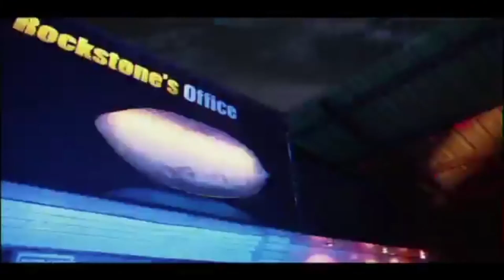Obrafour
Fresh Juice speaks to Obrafour about Sarkodie and Samini Beef, HIP-LIFE, AZONTO,